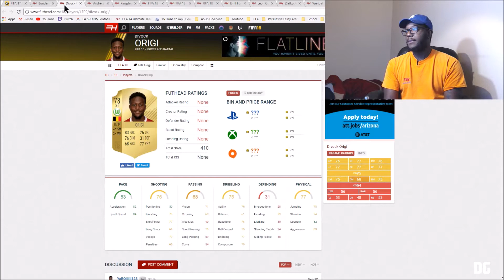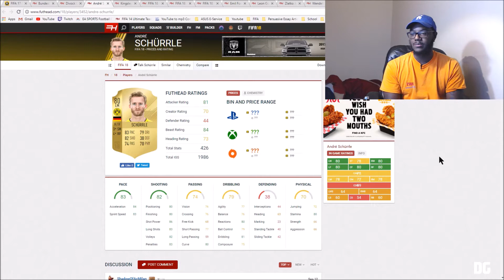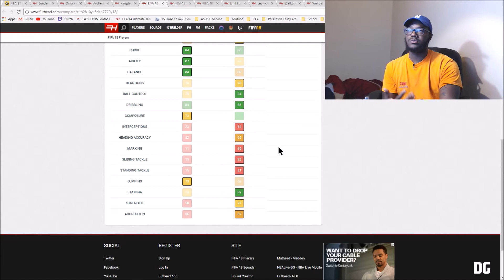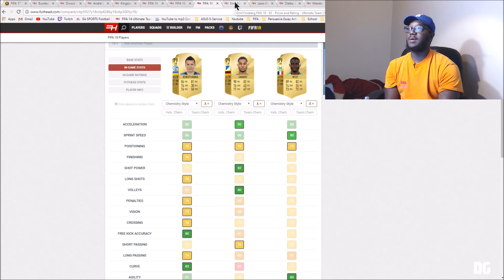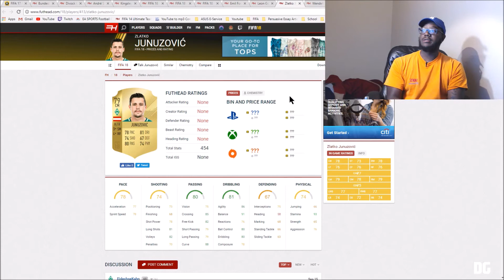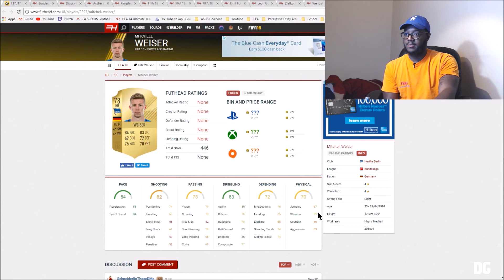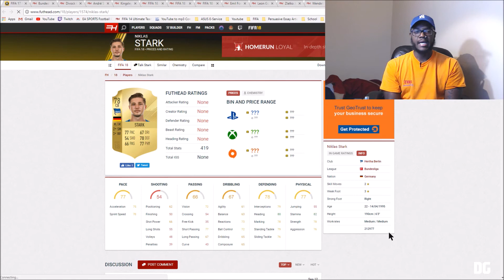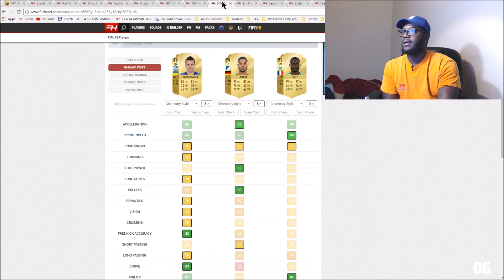FIFA 18 BEST BUNDESLIGA STARTING SQUAD!